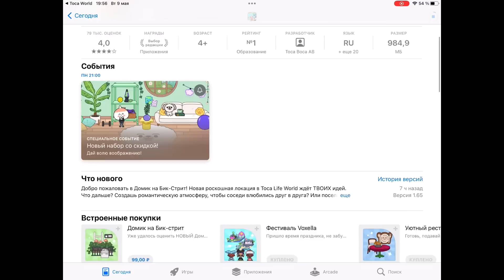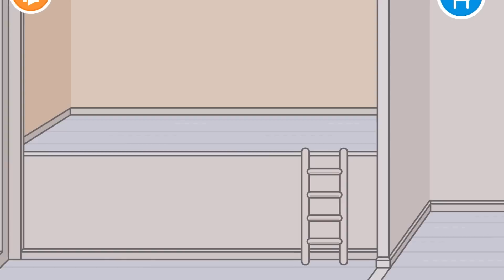Обзор на обновление нового домика 🤩🏡 / Toca Life World / тока бока / toca boca / Secret Toca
…~ 𝙷𝚎𝚕𝚕𝚘 ~…